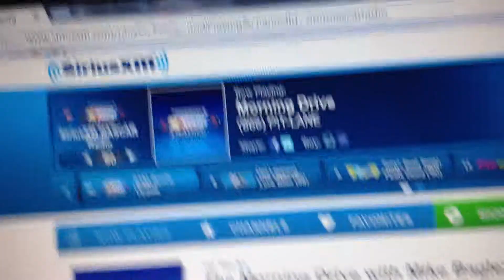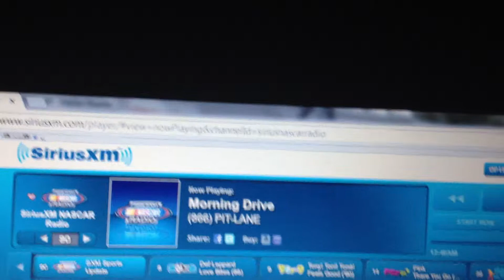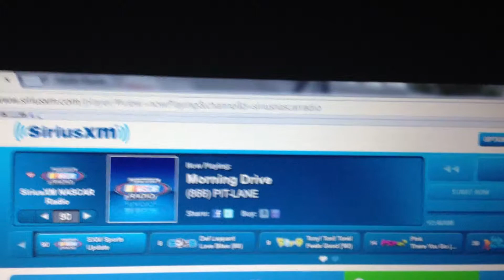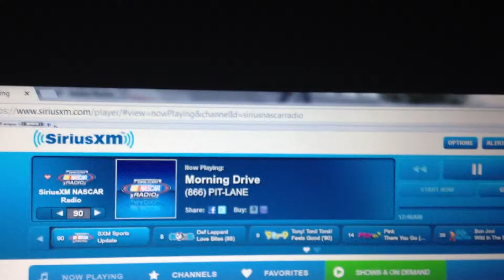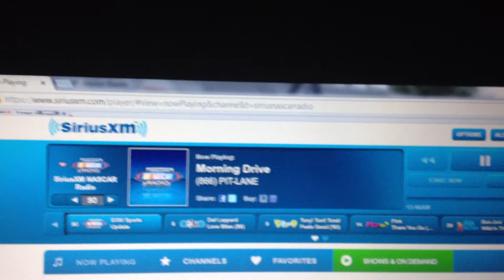LetarteTMD12113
Thanks SiriusXMNASCAR
Steve guest hosted and I was lucky enough to talk to him. I am stoked!